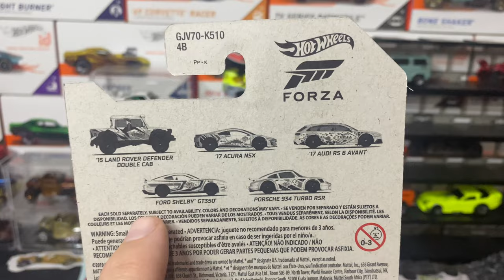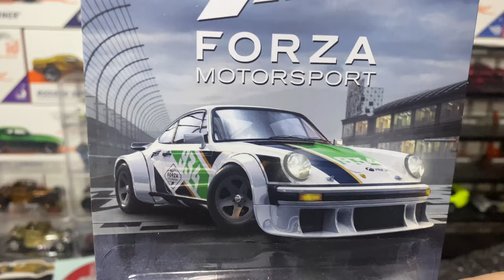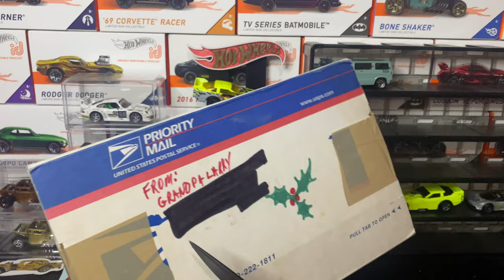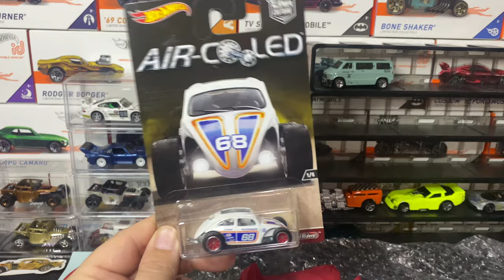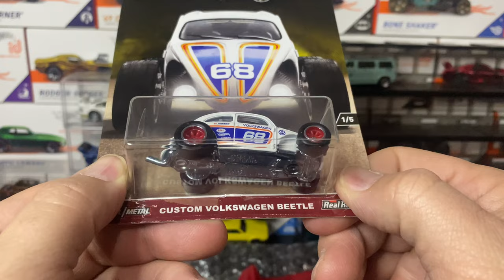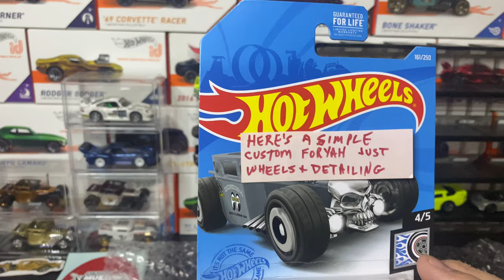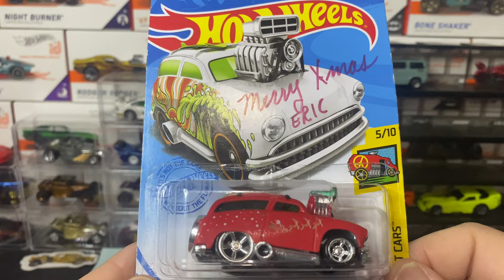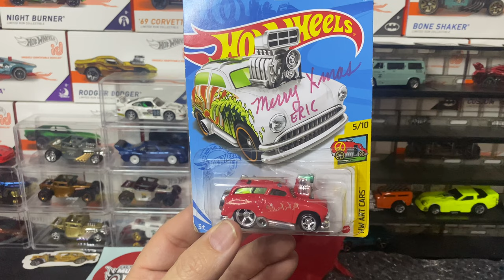Mail Call !!!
Hot Wheels and Diecast Car Hunting